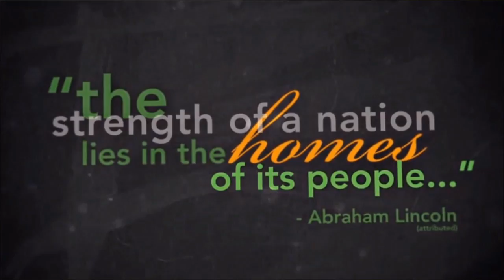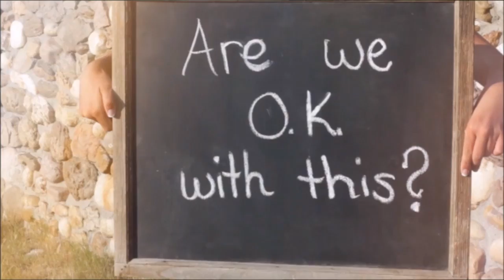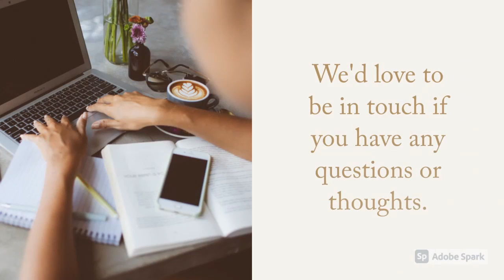Marriage Seminar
Guest speakers Brady and Melissa Vandeberg with Family Life Ministries